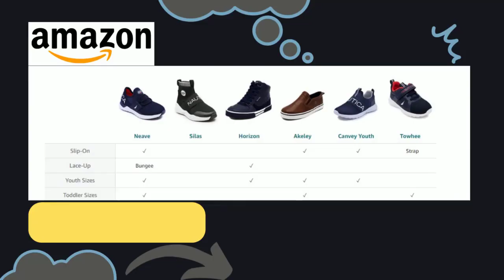Nautica Kids Girls Metallic Fashion Sneaker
Nautica Kids Girls Metallic Fashion Sneaker Lace-Up Athletic Running Shoe I kappil I (Big Kid - Little Kid - Toddler)

Product Details
Sole Material: Rubber
Outer Material: Fabric
Closure Type: Lace-Up

High Quality,Non-Slip And Wear-Resistant Sole, Make The Shoes More Beautiful And Durable.
Sole / Padding: Treaded non-skid sole / Cushioned foot bed with padded insole
Perfect For Walking, Jogging And Very Comfort
A Lightweight Sneaker, Which Is Suitable For Running, Hiking, Walking, Tourism And Climbing.
Sport The Look Of Ultimate Fashion With The Nautica Jogging Shoe. Designed By Top Designers To Create The Perfect Blend Of Style For A Modern And Sleek Look.

Description:

For running all day long or just to relax, Nautica Jogger Sneakers Are The Ideal Shoes For Children Of All Ages. A stylish appearance that is very comfortable.

Since its founding in 1983, Nautica has grown from a line of men's outerwear to a prominent global lifestyle brand offering items for men, women, and children as well as a full line of home furnishings. Nautica goods are made with superior materials and classic designs that complement the active lifestyles of today while still acknowledging the need and desire for balance.

lace up athletic running shoes campus north plus lace-up
women's lace up running shoes